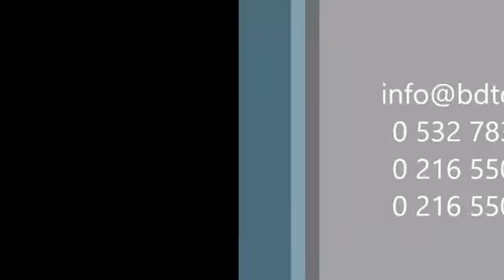Ali & Cengiz Oyunu Azerbaycan Müzikleri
aaeprojects
Aziz Ali Elyağutu ve Cengiz Berkün
Kadıköy/İstanbul Livingroom Konseri